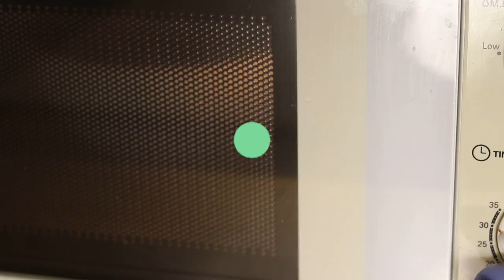كيكة بدون دقيق بدون فرن